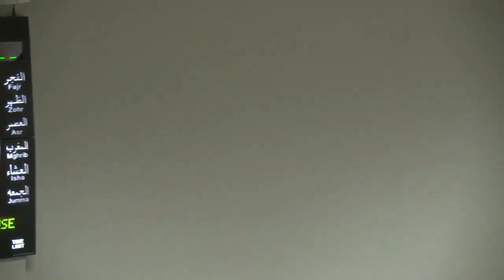Our Children Are Looking for the Helpers | Ustadha Hosai Mojaddidi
Ustadha Hosai Mojaddidi speaks at a vigil after the Christchurch Shooting in New Zealand.

Ustadha Hosai spoke at the MCC East Bay on Sunday, March 17, 2019 during a vigil called "United in Grief: Remembering Victims of the New Zealand Attacks."

Sign up for the MCC's interfaith and outreach event updates